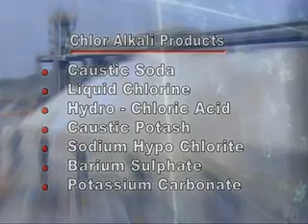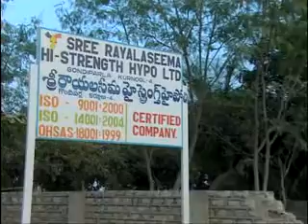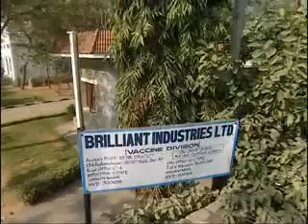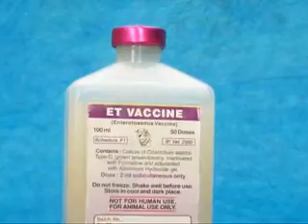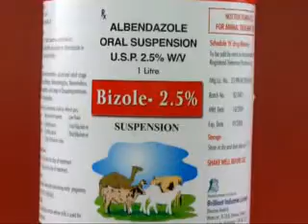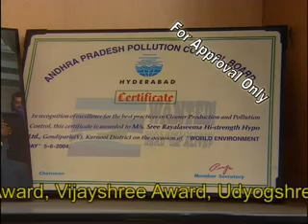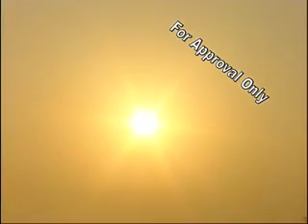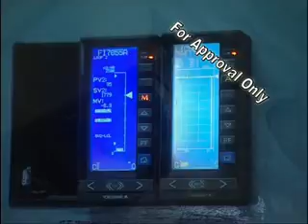TGV Group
Unravel Films & Advertising Pvt. Ltd.
Corporate AV- TGV Group